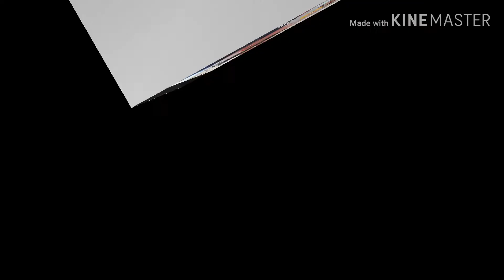Promosi Video Edit Kinemaster - Barbershop Promotion